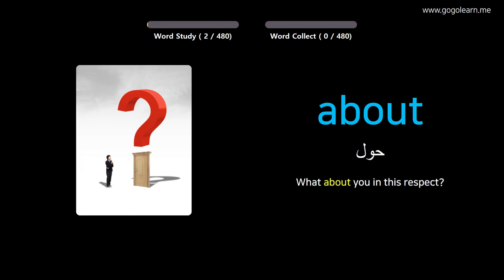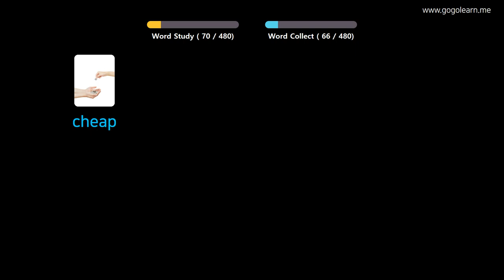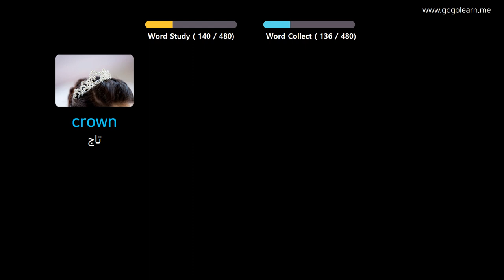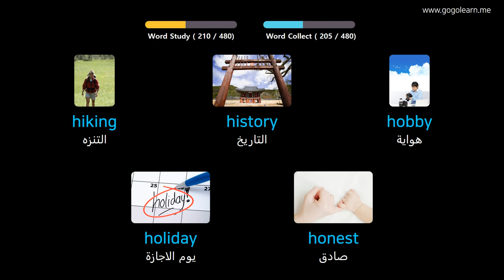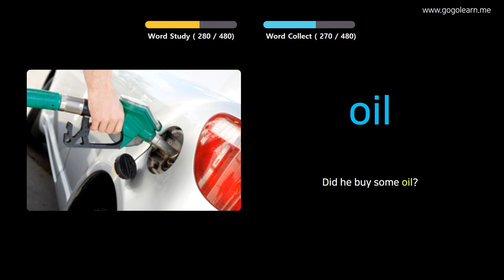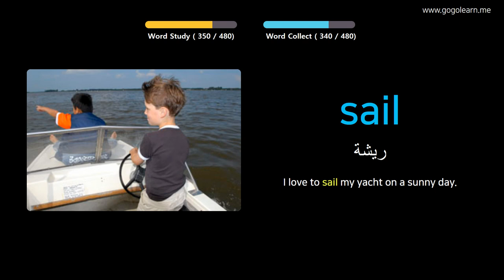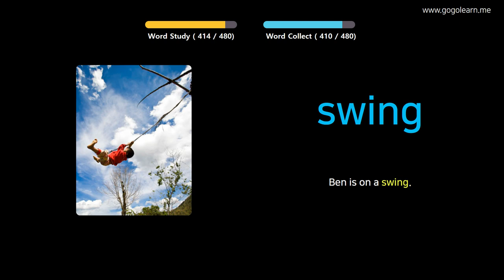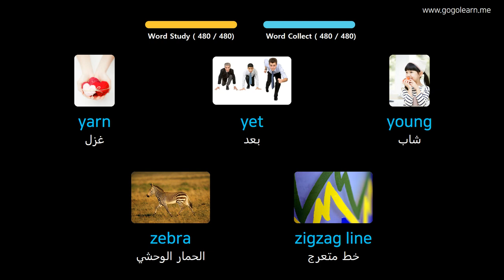تعلم الانجليزية من خلال الصور |مفردات اللغة الإنجليزية مدرسة ابتدائية | Golearn